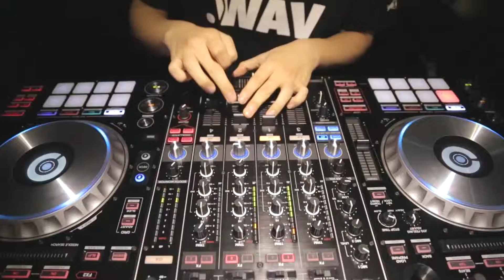RECAP) Soul Tower Night vol.1 March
RECAP

Soul Tower Night vol.1 March

Judge : Rebel - Cosmic Slop
DJ : Funkyman - Run DJ

대학로 소울타워는 매달 1회 배틀 행사를 기획해 나갈 예정입니다 ^^
4월에도 진행될 SOUL TOWER NIGHT vol.2
‪‎누구와함께할지‬ 기대해주세요 !

Soul Tower는 대학로에 위치한
음식과 음악과 춤이 함께 하는 유일한 공간입니다.

EAT DRINK DANCE REPEAT

Film by Allthatstreet